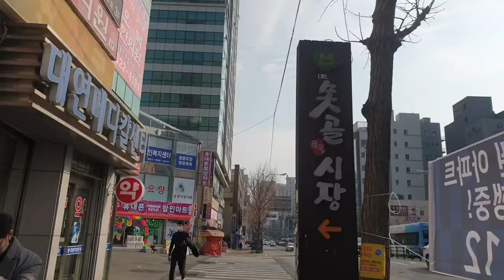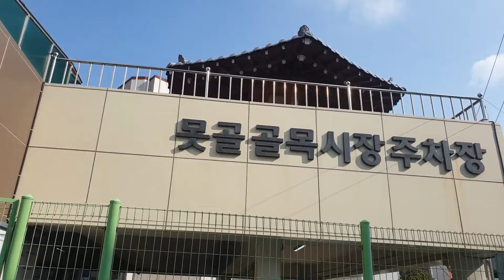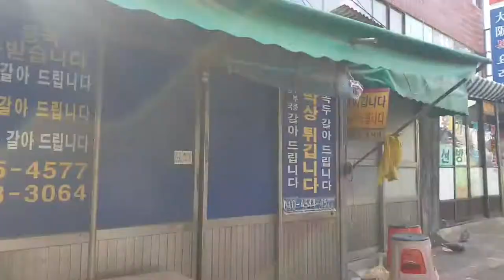못골시장투어Motgol Market Tour🇰🇷